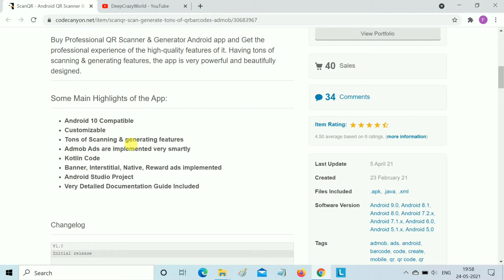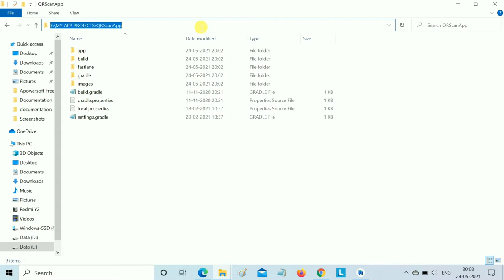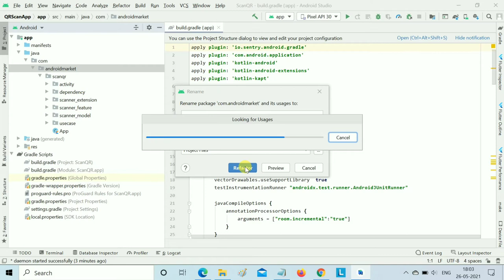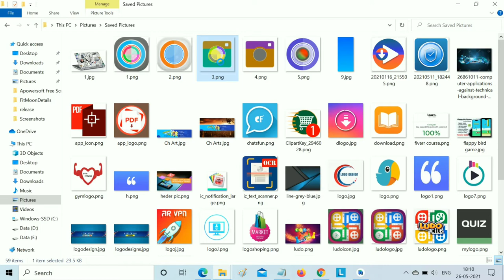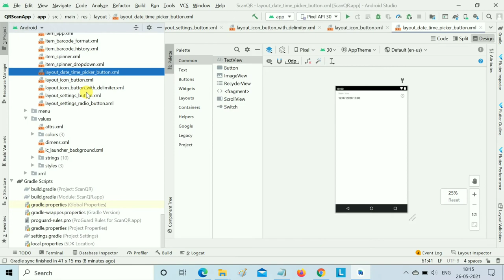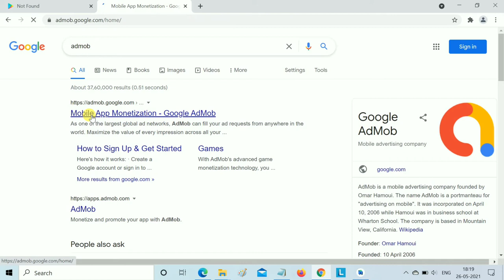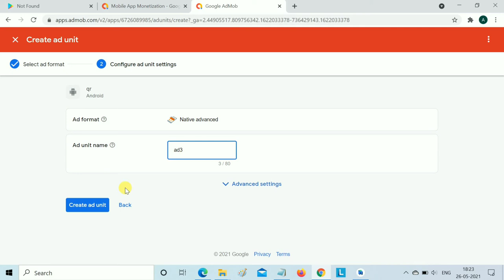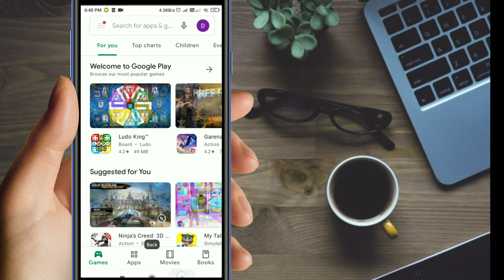QR Scanner & Generator + Admob - Scan & Generate Tons of QR/Barcodes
QR Scanner & Generator Android app and Get the professional experience of the high-quality features of it. Having tons of scanning & generating features, the app is very powerful and beautifully designed.

 ⭐ Course Contents ⭐
➡️ (0:00:00) Introduction
➡️ (0:01:28) Extract Source code
➡️ (0:04:58) Import Source Code
➡️ (0:07:02) Package name Change
➡️ (0:10:27) App Name Change
➡️ (0:12:50) App Logo Change
➡️ (0:15:35) Change app images
➡️ (0:18:04) Splash Screen Change
➡️ (0:21:43) Admob Ad's Integration
➡️ (0:26:58) Run APP Successfully

qr code and barcode scanner and generator for android with admob
qr code scanner app
wordpress qr code generator
How do I create a QR code for free?
How do I scan a QR code with my Android?
How do I scan a QR code without the app android?
ultimate barcode generator
ht qr code generator for android
how to make a qr code reader app in android
how to create a document scanner app for android
how to make barcode scanner app in android studio
how to make scanner app
qr code reader android source code download
how to create barcode scanner
quick qr app
qrcdr#QRScanner#barcode scanner#Androidapp